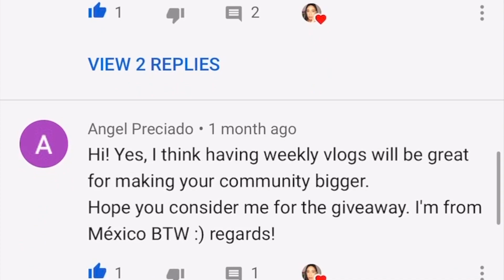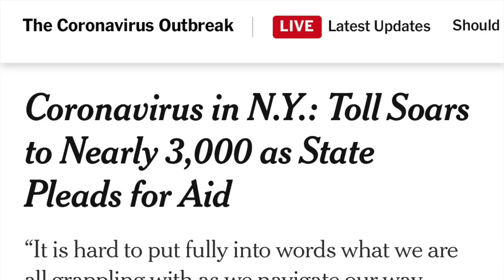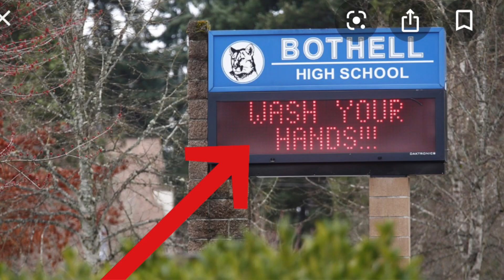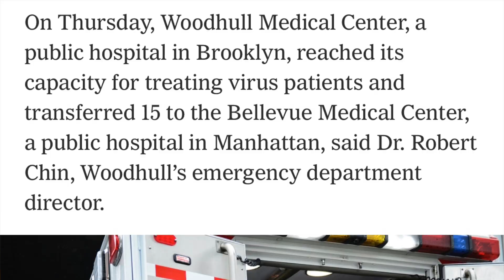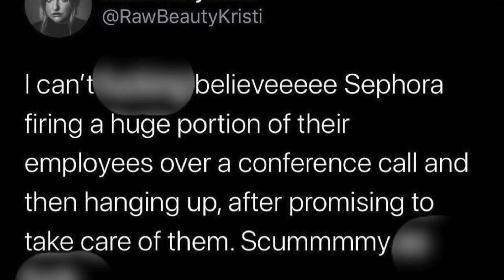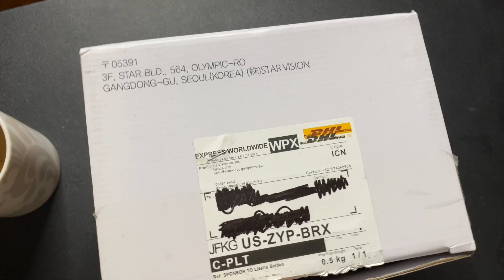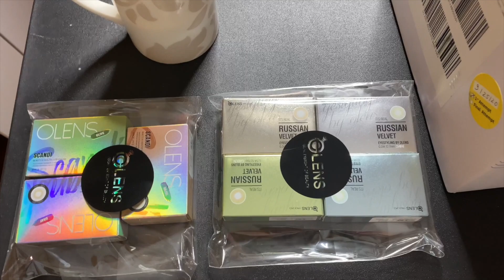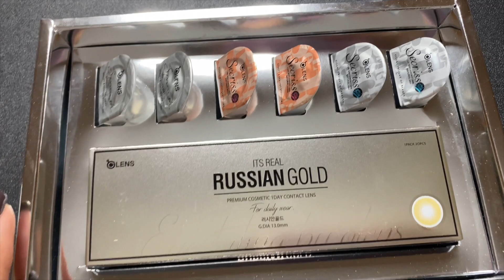MY FIRST QUARANTINE VLOG| CURRENT PANDEMIC, LIFE IN QUARANTINE + MORE! 😔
Today’s video is special since... it’s my FIRST VLOG, here on my channel! Yay! 🥳
I talk about the current pandemic, life in quarantine, and the current state of our country. I also show some new colored contact lenses that I got in the mail from the company O-Lens! Let me know what you think about this vlog down below and what else you want me to talk about👇🏽

💐SCENTBIRD: Get your perfume NOW! It's only $14.95 a month!

ABOUT ME: 😍

Hi everyone! My name is Lizette and I started this channel because I want to show women how to be the best version of themselves. On OUR channel you will find Beauty, Fashion, and Makeup related content. My goal is to create a space where we can come together and uplift each other. It all starts with how you look on the outside and ends with who you are, on the inside.